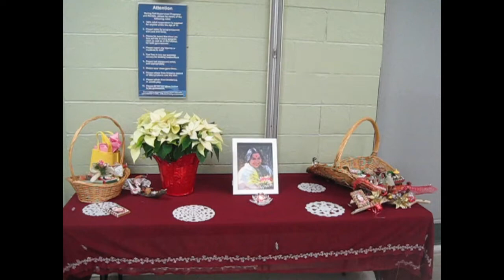(Join the JOY!) Christmas Class 2015 ** DANCE, CAROLS, STORIES, CHAKRA WORKSHOP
Sahaja Yoga Meditation Class offered an amazing Christmas Community Event (FEEL the VIBES!!)